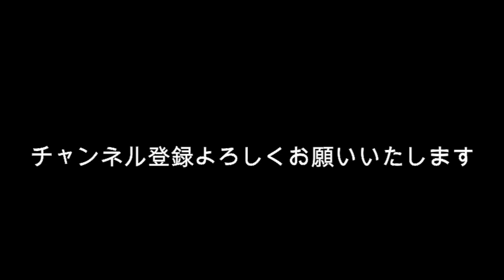上白石萌音 モヤモヤの回答？